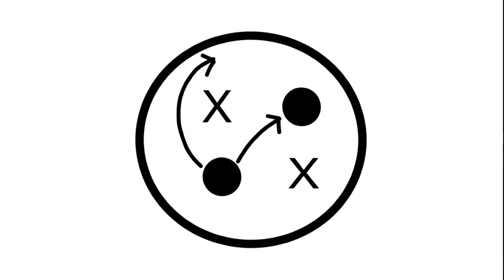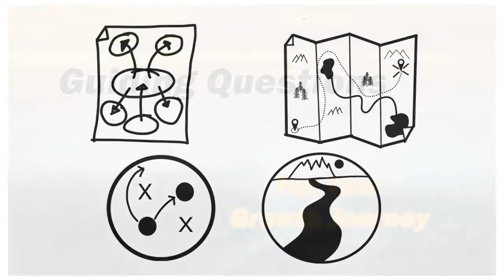1 - Guiding Questions for Your Growth Journey - Overview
Growth needs to be intentional. Guiding Questions for Your Growth Journey offers resources and virtual learning that result a a plan that you can execute.